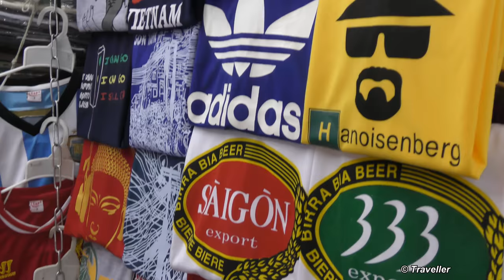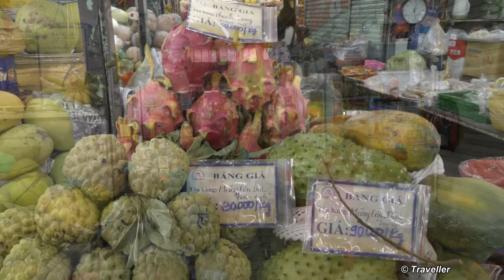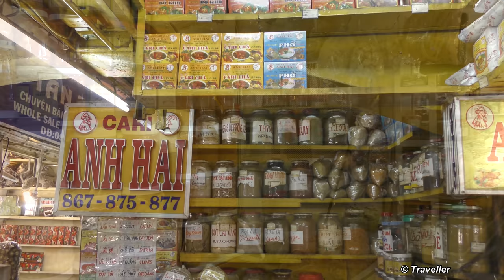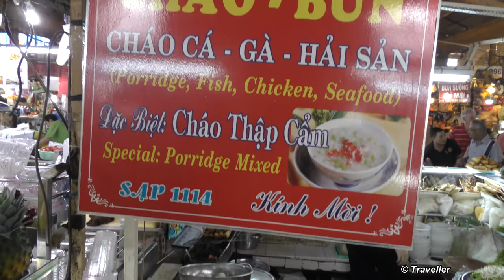Ben Thanh Market in Ho Chi Minh City - Saigon´s Most Famous Market - Saigon Travel video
Ho Chi Minh City 4K Videos. Saigon / Ho Chi Minh City Attractions - Vietnam Travel Video - This is a tour of the Ben Thanh Market locate in Ho Chi Minh City in District 1. When visiting the Vietnam city of Ho Chi Minh or Saigon as it is still known to many the Ben Thanh Market is one of Ho Chi Minh Cities top attractions to visit.
The tour of this Ho Chi Minh City attraction  (Saigon City attraction) covers the entire market where the viewer is given a view of the non.food department where clothing, shoes, fabrics, leather goods, jewelry and some electronics such as watches are sold. Also included are the food sections from where everything from sweets, coffee, fruit, vegetables and alcohol containing a cobra and scorpion mix can be purchased. The videos ends with a nice tour of the Ben Thanh Food Court where the view can see some of the Vietnamese Street Food items that are available for sale in the Ben Thanh Market.

Ben Thanh Market Opening Hours:
Monday 7 a.m.–7 p.m.
Tuesday 7 a.m.–7 p.m.
Wednesday 7 a.m.–7 p.m.
Thursday 7 a.m.–7 p.m.
Friday 7 a.m.–7 p.m.
Saturday 7 a.m.–7 p.m.
Sunday 7 a.m.–7 p.m.

Ben Thanh Market Address:
 Đường Lê Lợi, Bến Thành, Quận 1, Hồ Chí Minh, Vietnam

Wiki writes about this Vietnam Market, "Bến Thành Market (Vietnamese: Chợ Bến Thành) is a large marketplace in central Hồ Chí Minh City, Vietnam in District 1. The market is one of the earliest surviving structures in Saigon and an important symbol of Hồ Chí Minh City, popular with tourists seeking local handicrafts, textiles, áo dài and souvenirs, as well as local cuisine..." (Vietnamese Street Food.

Wiki writes about Ho Chi Minh City, "Ho Chi Minh City (Vietnamese: Thành phố Hồ Chí Minh) formerly named and still informally known as Saigon (Vietnamese: Sài Gòn; [sàj ɣɔ̀ŋ] ), is the largest city in Vietnam by population. It was once known as Prey Nokor (Khmer: ព្រៃនគរ) prior to annexation by the Vietnamese in the 17th century. Under the name Saigon, it was the capital of the French colony of Cochinchina and later of the independent republic of South Vietnam 1955–75. On 2 July 1976, Saigon merged with the surrounding Gia Định Province and was officially renamed Ho Chi Minh City after revolutionary leader Hồ Chí Minh (although the name Sài Gòn is still widely used)..."